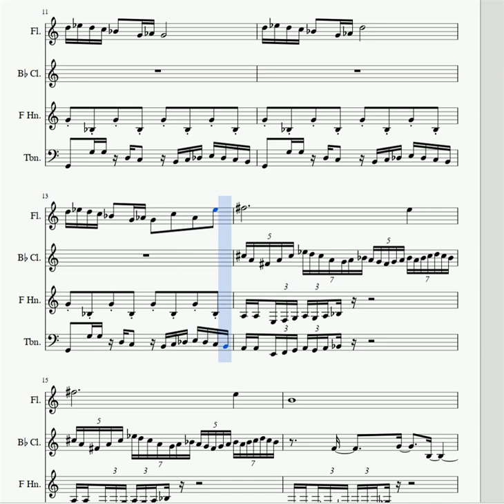One Fragment A Day #26 - SEX IS CORNY, ALGEBRA MAKES ME HORNY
SEX IS CORNY, ALGEBRA MAKES ME HORNY is a small fragment for flute, B flat clarinet, horn in F and trombone (everything notated in concert pitch). I tried to explore a lot of dissonances, so it sounds pretty unpleasant. Horn is an instrument I love the sound of, but have little to no experience writing for. I need to learn more about it, the pure horn sound is so beautiful.